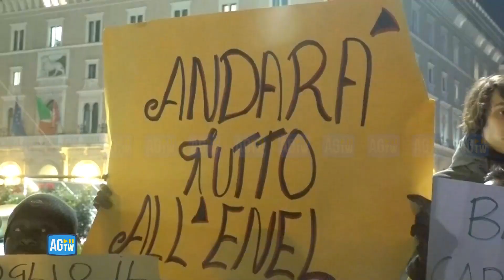Roma, manifestazione a piazza Venezia: appese bollette all'albero di Natale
I manifestanti del Movimento per il diritto all'abitare hanno scelto di protesta sotto l'albero di Natale a piazza Venezia, a Roma, per dire che «l'amministrazione vuole far credere che questa città è meravigliosa, ma in realtà questa città soffre». Nel corso della protesta sono state chieste maggiori tutele per i deboli, case popolari, riconoscimento della residenza in caso di edifici occupati ed è stata espressa molta preoccupazione per la possibilità del taglio del reddito di cittadinanza. Al termine della protesta i manifestanti hanno appeso all'albero di Natale delle bollette non pagate.